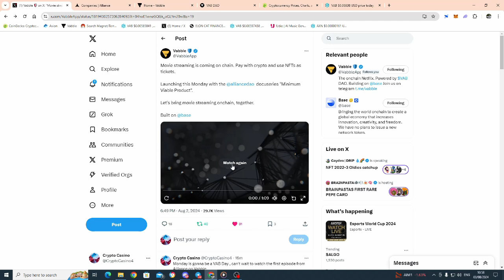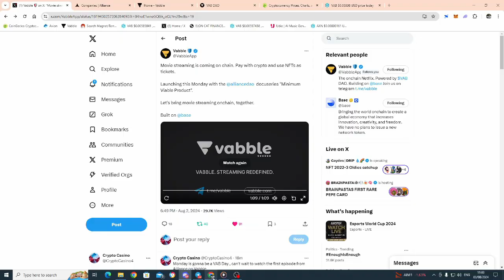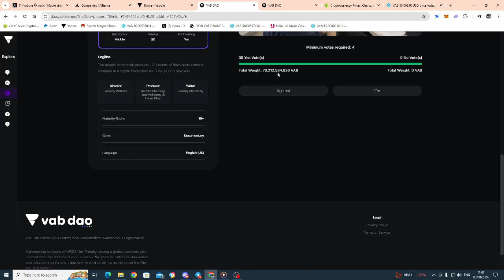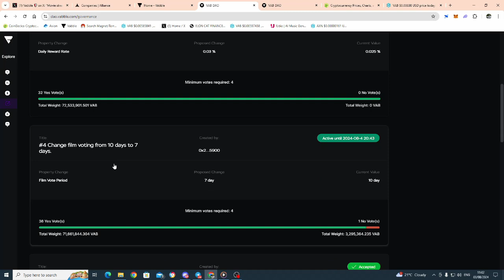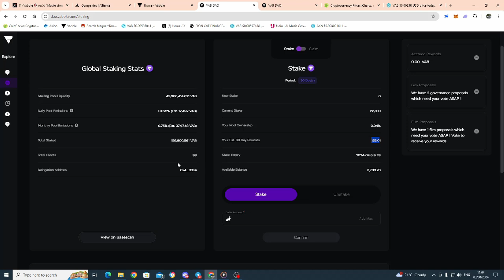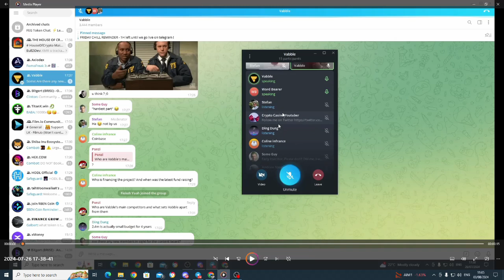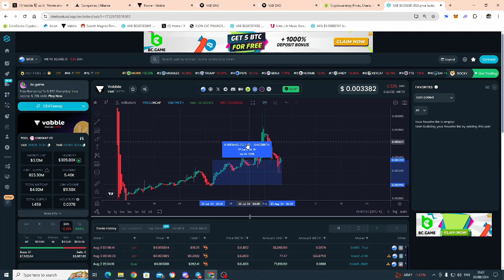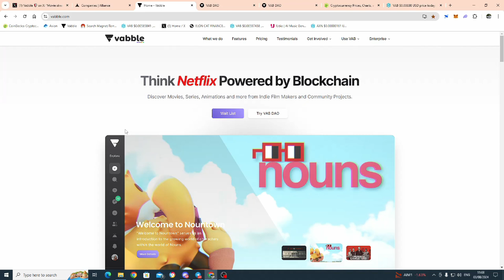ALLIANCE DOCUSERIES EP1 WATCH ON VABBLE 1 HR EARLY MONDAY 😍A MUST WATCH!!! AND MORE.